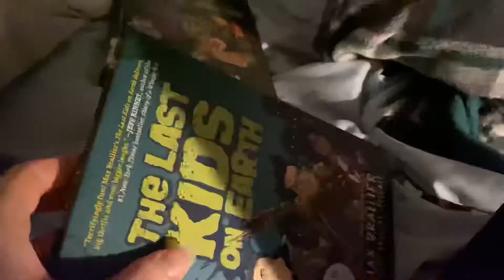New Year’s Eve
What are your New Year traditions/superstitions? Should we start some?